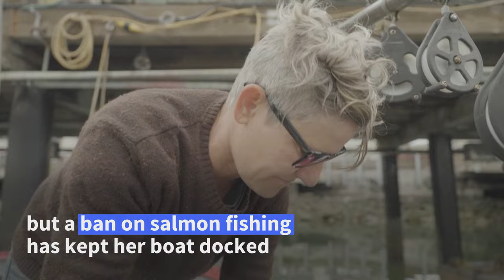Salmon ban hits California's fishing industry | AFP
Californian fisher Sarah Bates would ordinarily be working out at sea, but a ban on fishing salmon has confined her boat to the harbor. "It's a little demoralizing" she says, "not to have our fishery this year". The ban, which lasts until September, is aimed at helping the salmon recover, as a decades-long drought has reduced their river habitat and caused numbers to plunge.